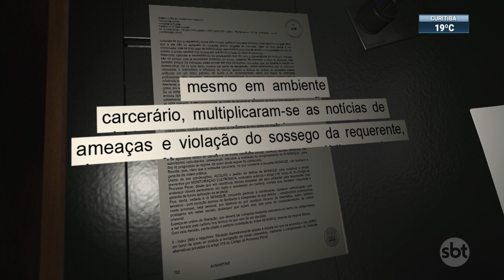Caso Henry Borel: Justiça decide colocar Monique em prisão domiciliar | SBT Brasil (05/04/22)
A Justiça do Rio de Janeiro decidiu colocar em prisão domiciliar Monique Medeiros -- presa preventivamente pela morte do filho, Henry Borel --. A juíza responsável pelo caso levou em consideração as ameaças sofridas por Monique na cadeia